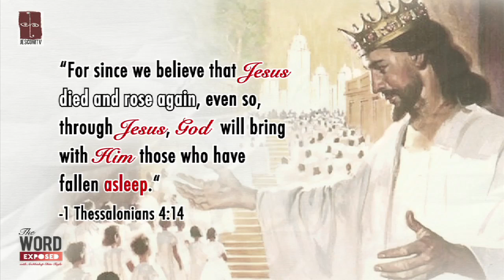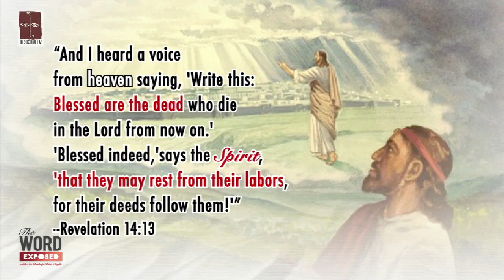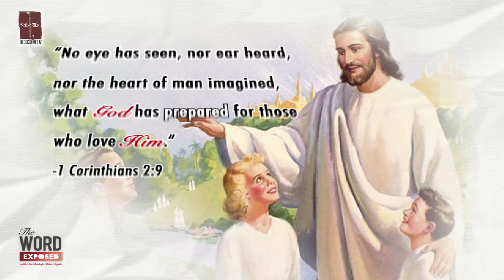The Word Exposed - Catechism (October 28, 2012)